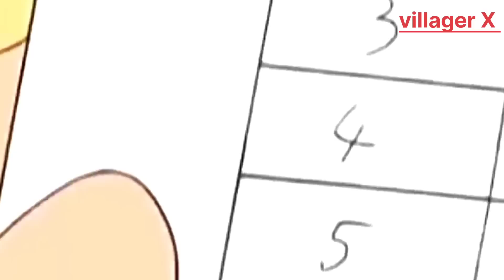doremon episode seasons 20 best episode doraemon in hindi